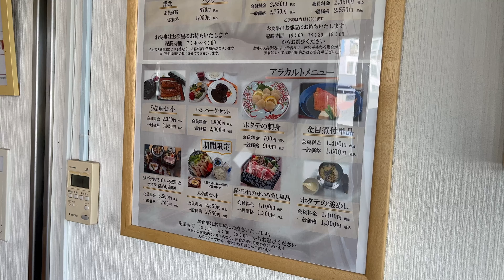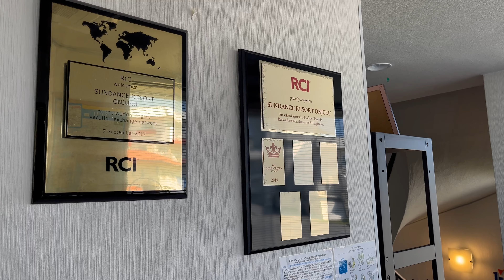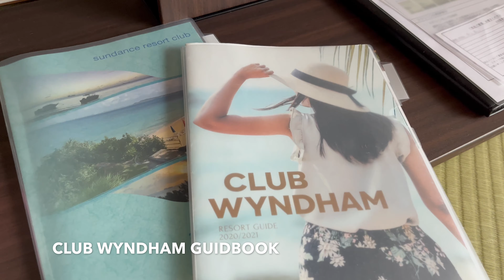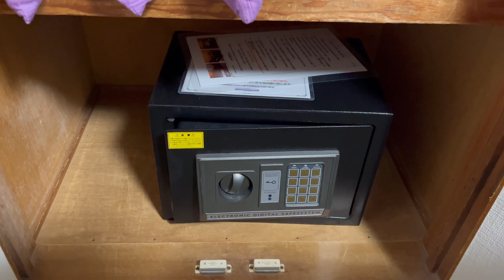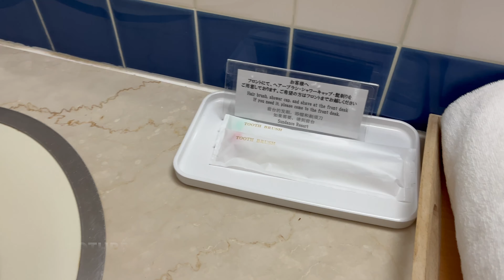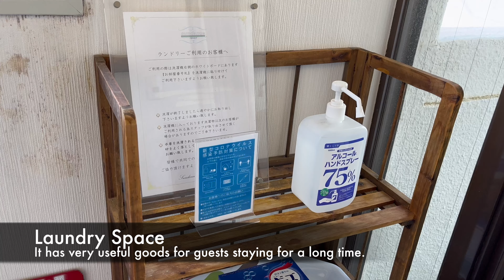Sundance Resort Onjuku / サンダンスリゾート御宿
◆ Infomation / ホテル概要

Sundance Resort Onjuku
2163-97, Hama, Isumi Gun Onjuku Machi, Chiba ,Japan 〒299-5107

サンダンスリゾート御宿
〒299-5107 千葉県夷隅郡御宿町浜2163-97

＊Mar 2023

▷Chapter / 目次
00:00 Opening / オープニング
00:26 Hotel Entrance / ホテルエントランス
01:34 Reception / レセプション
04:09 Guest Room / 客室
10:33 Unique Points / その他特徴
11:44 Morning Walk / 朝散歩
13:53 Breakfast / 朝食
14:15 Ending / エンディング